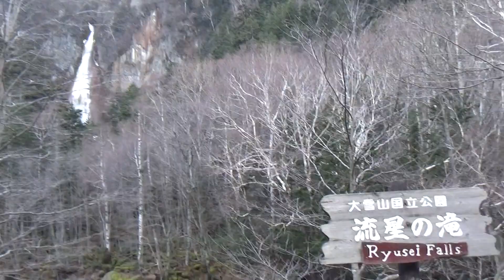北海道観光名所 層雲峡 流星の滝 (20231118北海道上川町)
銀河の滝、流星の滝と二つの滝が見ることができる観光名所です。